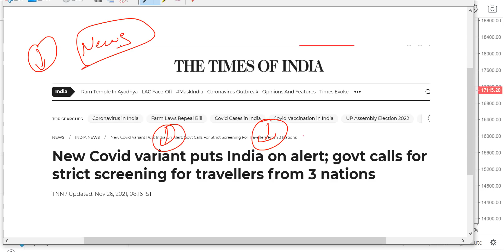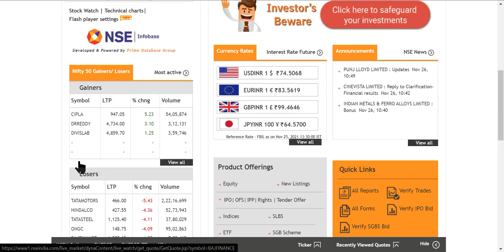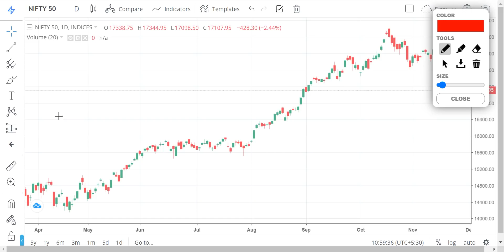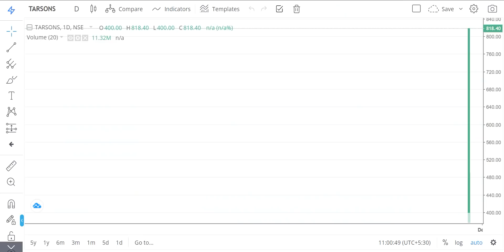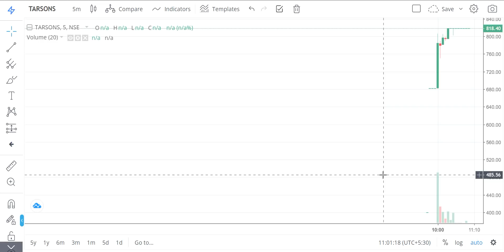WHY NIFTY CRASHED ? | NIFTY FALL REASON | GLOBAL MARKETS | NEW CORONA VARIANT | NIFTY CRASHED Today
"OR"
Open Account With No.1 Full-Time Broker
                                " OR"
Open Account With India's No.1 Broker

Regards-
("ii")
Innocent Investor